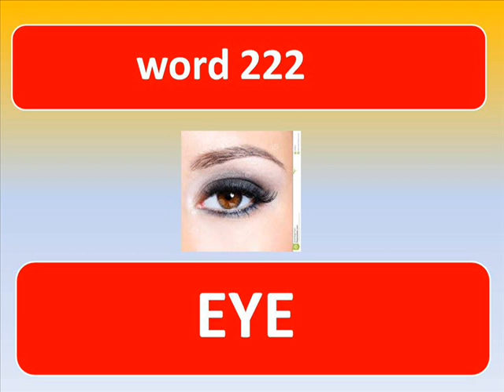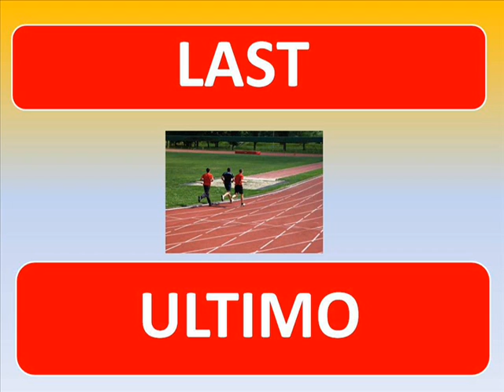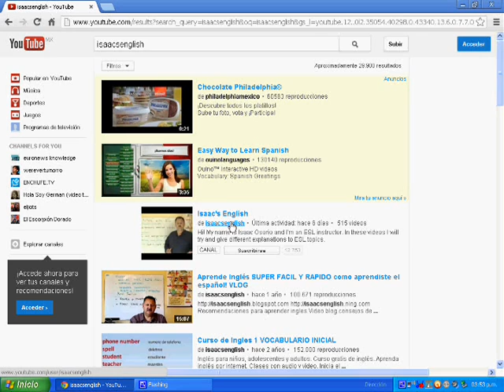MOST COMMON WORDS IN ENGLISH 221 - 225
Las 500 palabras mas comunes del idioma inglés presentadas por el Prof. Isaac Osorio Padilla. La palabra. En este video vemos la palabra KEEP, EYE, NEVER, LAST DOOR.

The 500 most common english words in sets of 5 presented by Instructor Isaac Osorio Padilla. Word .

Las 500 palabras más comunes corresponden al 75% del total de las palabras utilizadas en una conversación normal de habla inglesa. Con estas 500 palabras conseguirás iniciarte en el ingles con un nivel básico.

Es una forma rápida de aprender vocabulario y de iniciarse en el ingles. Una vez aprendidas las 500 palabras será mucho más sencillo avanzar con el idioma.